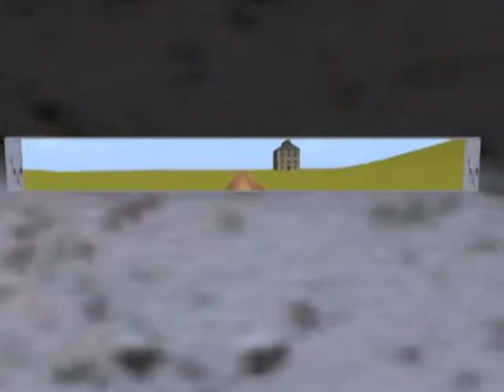tatry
Test betaverze obrněné drezíny Tatra T-18. Tři různé textury a zvuky motorů (starý WV brouk, pifrncova Tatra VM14/52 a Redhen)